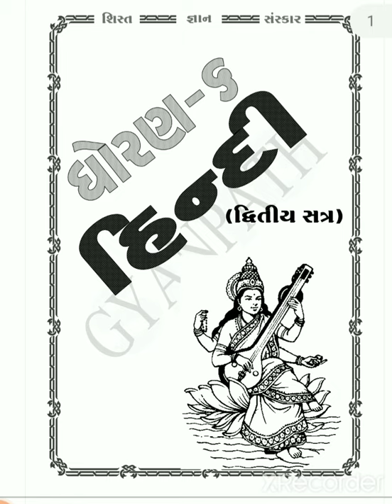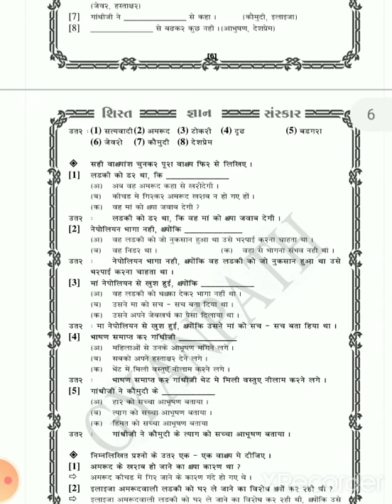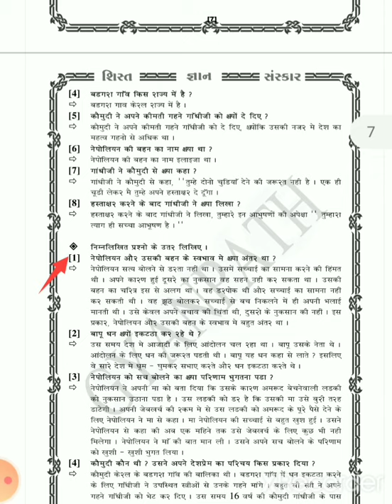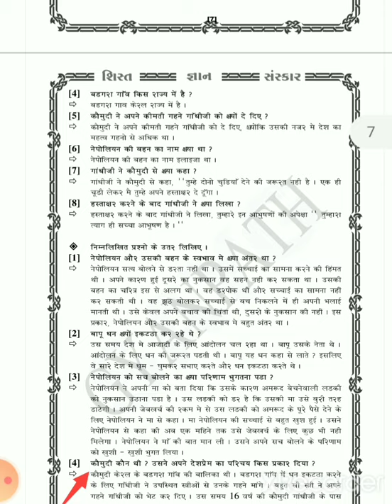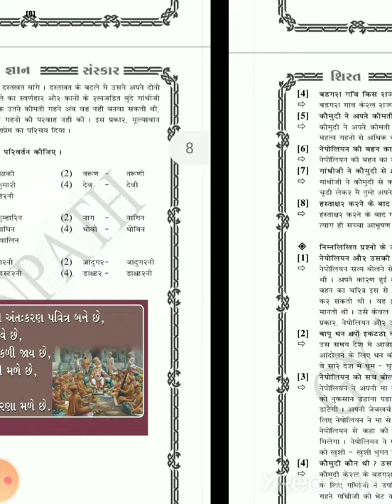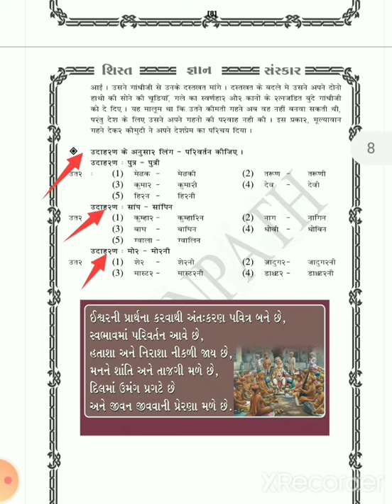Std - 6 sub-hindi પાઠ - 2(s. M. માંથી રિવિઝન)